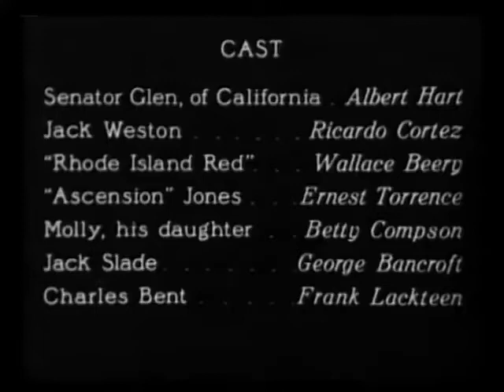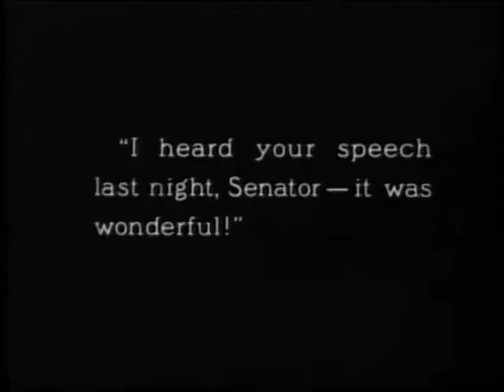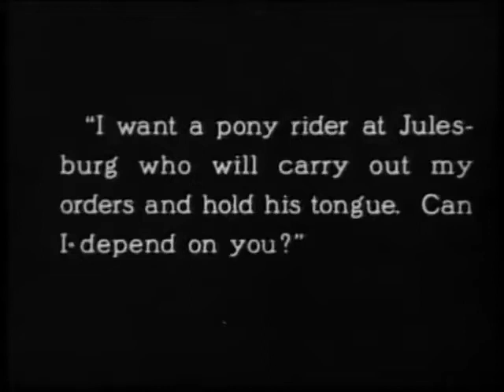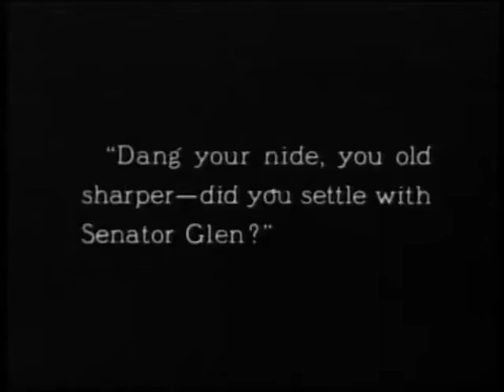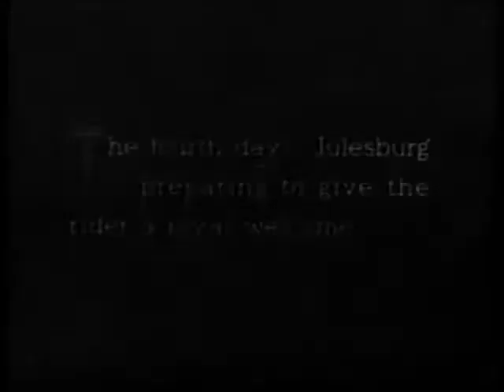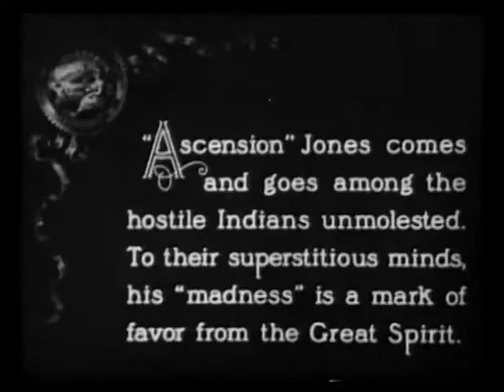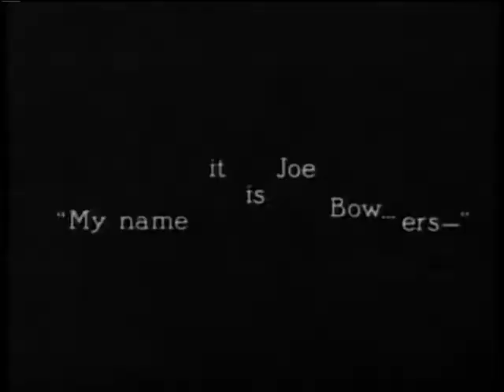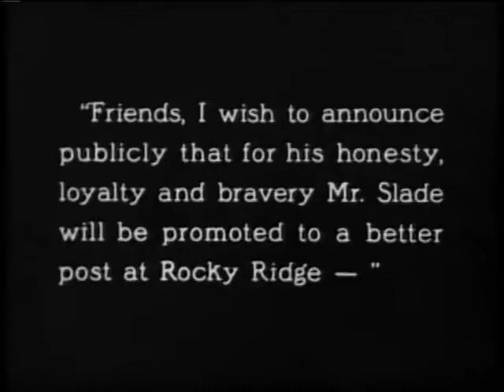THE PONY EXPRESS 1925 Paramount Pictures American Silent Movie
The Pony Express is a 1925 American silent Western film produced by Famous Players-Lasky and distributed by Paramount Pictures. The film was directed by James Cruze and starred his wife, Betty Compson, along with Ricardo Cortez, Wallace Beery, and George Bancroft. Prints of this film survive, and it has been released on DVD.

Cast:
Betty Compson as Molly Jones
Ricardo Cortez as Jack Weston
Ernest Torrence as Ascension Jones
Wallace Beery as Rhode Island Red
George Bancroft as Jack Slade
Frank Lackteen as Charlie Bent
Johnny Fox as Billy Cody (credited as John Fox Jr.)
William H. Turner as William Russell (credited as William Turner)
Al Hart as Senator Glen
Charles Gerson as Sam Clemens
Rose Tapley as Aunt
Duke Kahanamoku as Indian Chief

Public domain note:
one year, every year, meaning that films released in 1926 will enter the public domain on New Year's Day 2022, films from 1927 on New Year's Day
2023, and so on.